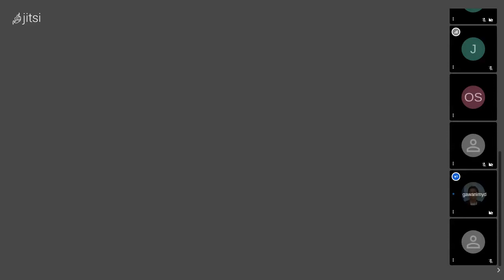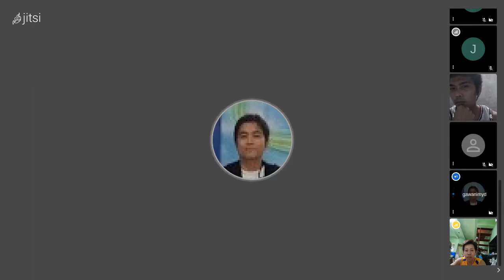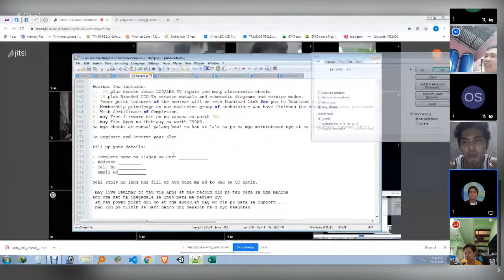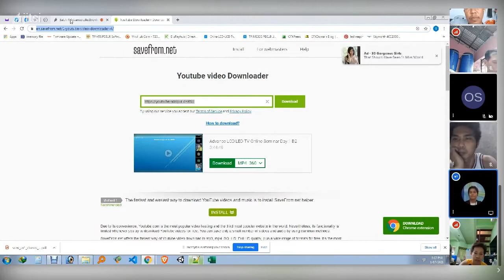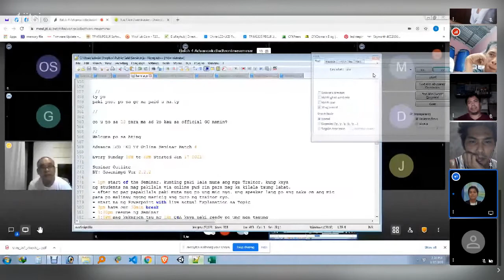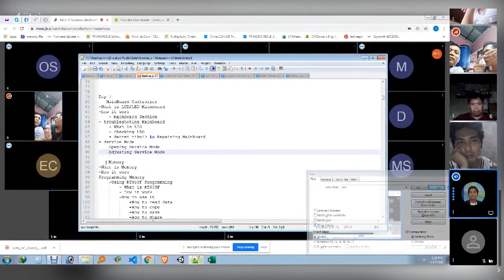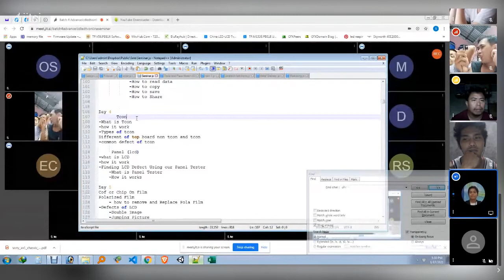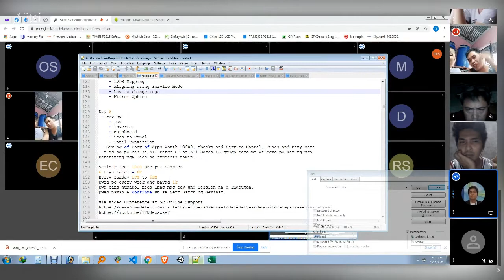Advance LCD LED TV Online Seminar Day 1 Batch 4 Q&A Part 1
Advance LCD LED TV Online Seminar Day 1 Batch 4

maraming salamat salamat sa Tiwala at pag sisikap.